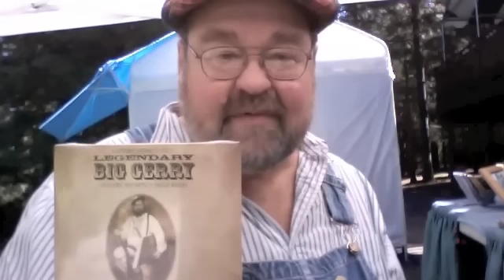Morgan Megan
Traditional O'Carolan tune performed by Legendary Big Gerry on a MasterWorks dulcimer.